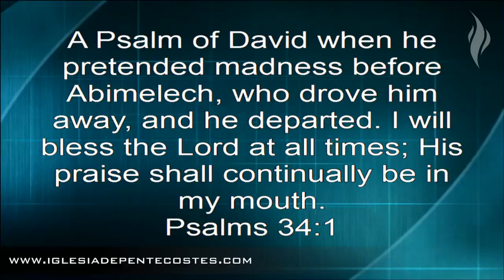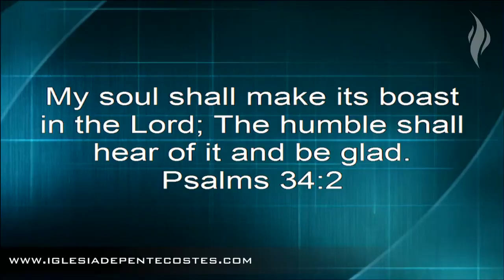God of Wonder2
Rene Rubio